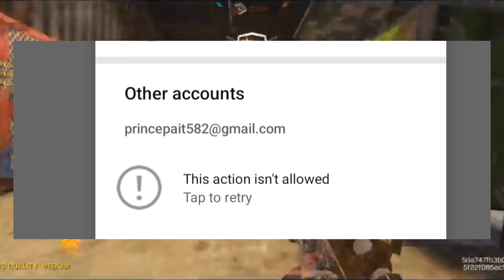LE LE LE LE LE MAJA LE - FT CUTE MILF STARS 🔥🥀❣️|| SHORT HOT STATUS || LATEST EDIT || 4k EDIT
MILF STARS
# PORNSTARS
# ADULT STARS
# HOT ADULT STARS
# HOT SHORT VIDEO
# SUPPORT
ITZ PRINCE EDITZ
# 4K EDIT
# VIRAL EDIT

IF U HAVE. ANY PROBLEM WITH THE SONGS OR VIDEOS OR SOMETHING ELSE